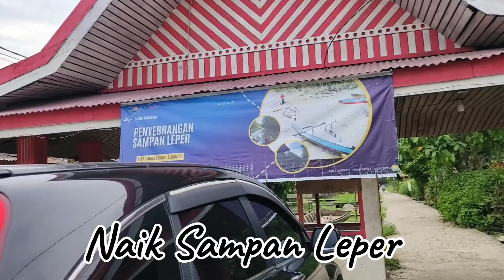NAIK SAMPAN LEPER - PEKAN ARBA MENUJU TANJUNG SIANTAR | INDRAGIRI HILIR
KEUNIKAN INDRAGIRI HILIR DI BENTANG ALAM SUNGAI BATANG TUAKA